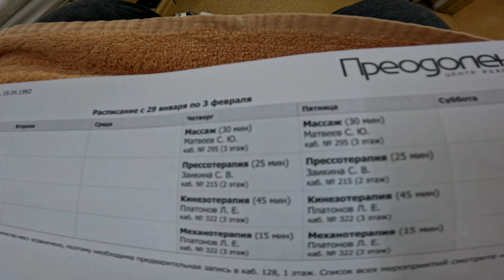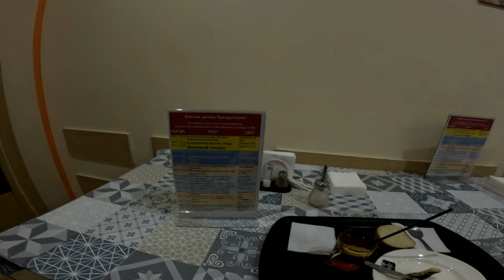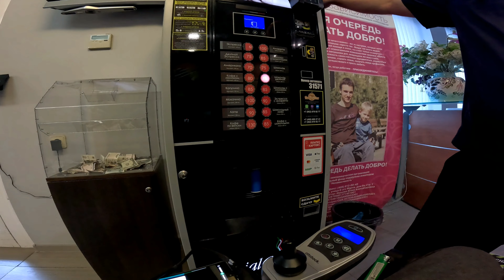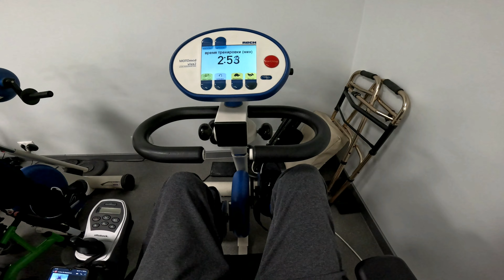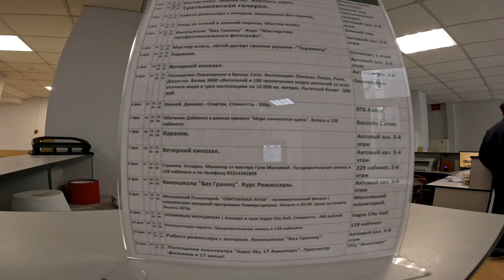Реабилитационный центр Преодоление. Океанариум. Антон Зацепин. ТЦ Авиапарк. Остеопороз. Дайвинг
Как быстро летит время. Задумаешься и понимаешь, что пролетело уже 5 лет. Именно столько я не был в реабилитационном центре "Преодоление".

Помощь в развитии канала яндекс-кошелек:
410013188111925